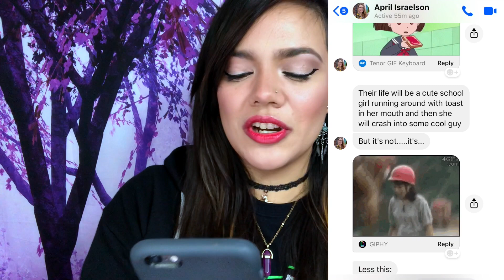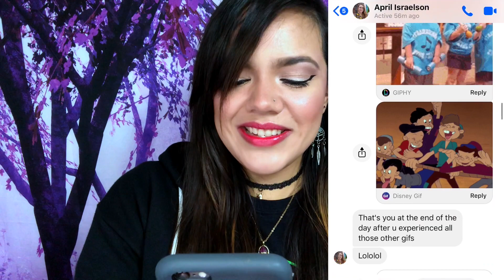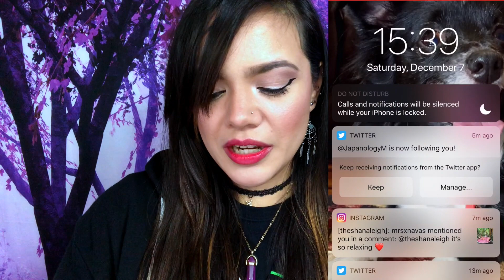Reasons NOT To Move To Japan... Don't Come Here If...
This video might really make some people angry, but that's okay. I'm speaking the truth in a very candid way and giving you the reasons you SHOULD NOT move to Japan. Think of this as a kind of guide to some of the things you might expect if you are moving here, and a warning as well as some advice. Obviously, there are exceptions to everything, everyone has a different experience, and these opinions and ideas don't represent every person. I hope you or someone you know can find this helpful though.

Follow My Other Socials:

WU Instagram: WizardTips
Pkmn Instagram: PkmnMasterShana